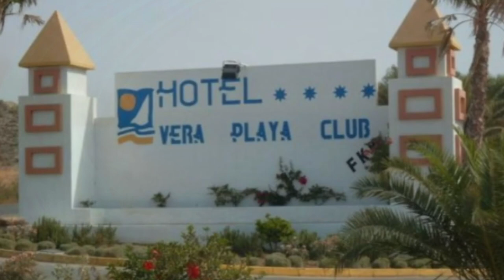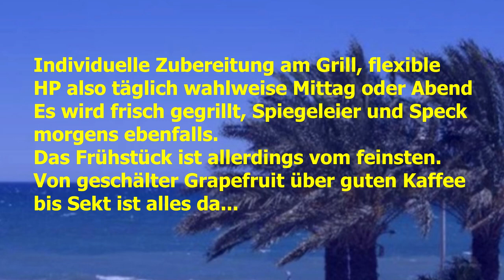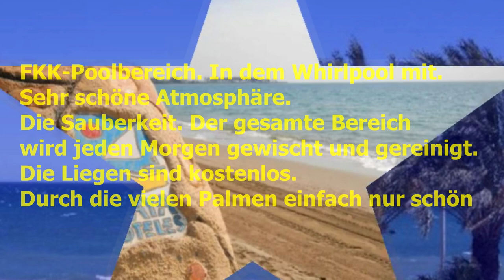Fkk Club Hotel Vera Playa. Touristen-Nudisten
Fkk Club Vera Playa. Nudist Beach hier buchen
FKK Hotels und mehr für deine Reise. Die besten Angebote für dein FKK Urlaub. Vera| Golf von Almeria| Spanien. Fkk Club Hotel Vera Playa. Touristen-Nudisten
*Essen & Trinken*
Individuelle Zubereitung am Grill,
flexible HP also täglich
wahlweise Mittag oder Abend
Es wird frisch gegrillt,
Spiegeleier und Speck morgens ebenfalls.
Das Frühstück ist allerdings vom feinsten.
Von geschälter Grapefruit über guten Kaffee
bis Sekt ist alles da...
*Hotel*
FKK-Traum Hotel liegt direkt an der langen sehr schönen Playa Naturista.
Es ist dort sehr sauber, das Personal ist sehr hilfsbereit und diskret
*Lage*
Direkt vor dem Fkk Club-Hotel Vera Playa ist ein Mini-Supermarkt und ein Mini-Zentrum mit Bars, Restaurants, Discos, Swingerclub. Das Einzugsgebiet ist die gesamte Playa Naturista mit dem Hotel und angrenzenden Apartment-Anlagen.
*Pool*
FKK-Poolbereich. In dem Whirlpool mit.
Sehr schöne Atmosphäre.
Die Sauberkeit. Der gesamte Bereich
wird jeden Morgen gewischt und gereinigt.
Die Liegen sind kostenlos.
Durch die vielen Palmen einfach nur schön
*Zimmer*
Das Studio hat eine Küche mit Kochgeschirr dabei. Fkk Club-Hotel Vera Playa hat mehrere Zimmerkategorien. Von allen FKK-Anlagen aus kann man nackt zum Strand gehen,
zum Teil haben die Anlagen auch direkten Zugang zum Strand
*Service*
Alle sehr nett und angenehm.
Service und Sauberkeit sind Top.
Das Personal ist sehr hilfsbereit und diskret.
Liebe und freundliche Mitarbeiter,
die wirklich alles tun, dass alles Top sauber ist
und man sich wohl fühlt. Egal ob es der Pool,
der Strand oder die Zimmer sind.
*Sport & Freizeit*
Es ist für Ruhe und Erholung.
Man kann Minigolf, Bogenschießen,
Paragleiten. Aber für Sporturlaub ist man
hier falsch...
Die Hotelanlage ist Top sauber.
Hier fühlt man sich wohl.
Egal ob es der Pool, der Strand
oder die Zimmer sind…
...Ich kann das Hotel bestens empfehlen.
Egal was man sucht, ob Erholung ,
Ruhe, FKK in allen Bereichen, super Strand,
tolles Wetter, gutes Publikum, Flirt oder Frivolität,
4. Hotel Occidental Grand Fuerteventura
5. Playacapricho Hotel
6. Costa Adeje Gran Hotel
7. Hotel Iberostar Papagayo
8. Playaverde Hotel
11. Vritomartis Hotel
12. Hidden Beach Resort
13. Eden Bay Nudist Resort
14. Dome Home
15. Desert Sun Resort
16. Temptation Resort Spa Cancun
17. Temptation Resort Spa Los Cabos.
18. Hotel Mandalay Bay.
19. Hotel Victor.

fkk urlaub all inclusive,fkk urlaub winter,fkk urlaub italien,fkk urlaub kroatien hotel,fkk hotel griechenland pauschalreise,fkk urlaub spanien,fkk urlaub nordsee,urlaub ohne kleidung